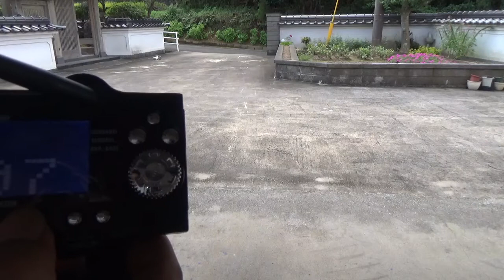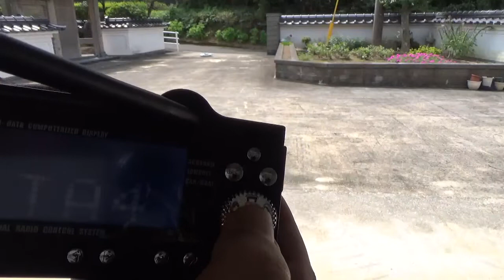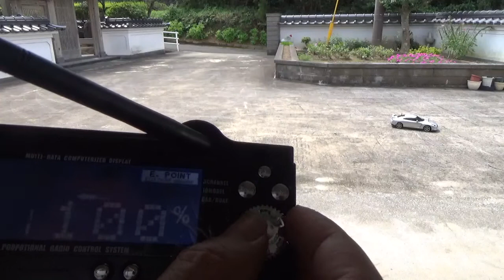タミヤTA04 電動ラジコンカー 今日は新品プロポと受信機を乗せて走行しています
今日は、僕のタミヤ　TA04 電動ラジコンカーにきのう届いた新品のプロポと受信機を乗せ換えて走行しています